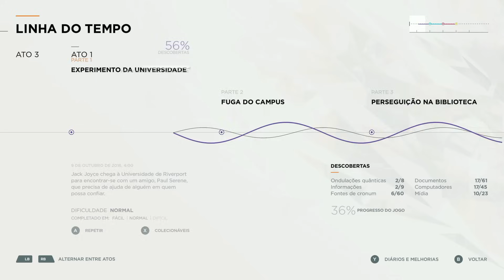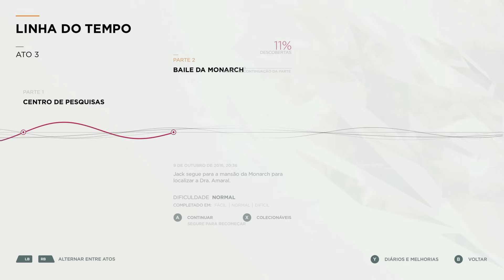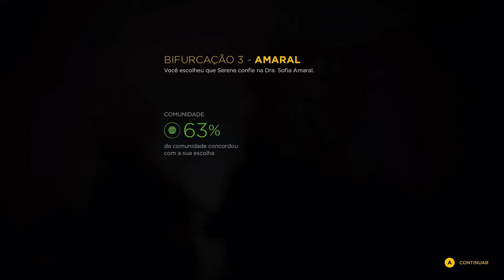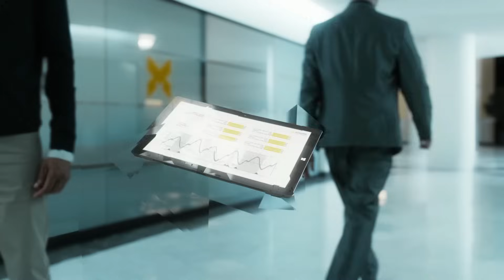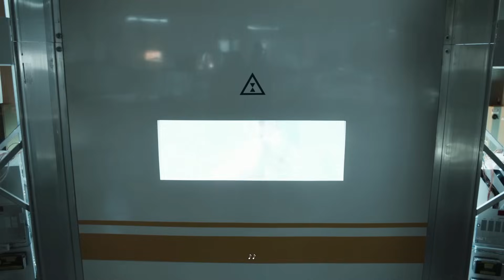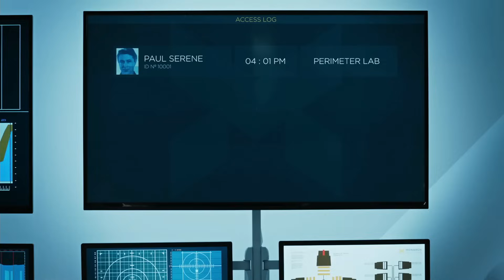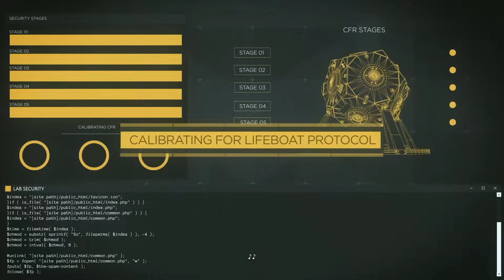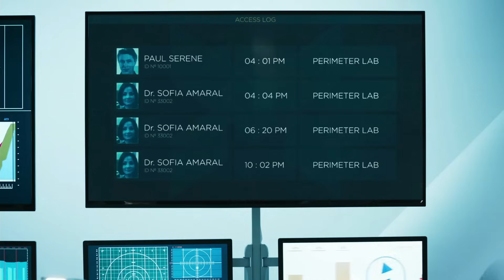QUANTUM BREAK - Parte 3: Estragando a Festa!! [ Xbox One - Playthrough PT-BR ]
Terceiro Episódio de Quantum Break, novo exclusivo do Xbox One do mesmos criadores de Alan Wake, hoje trazendo o terceiro ato do jogo e assaltando literalmente a festa da Monarch!